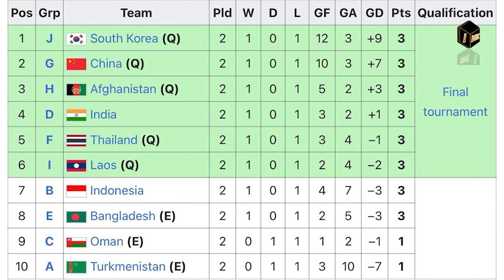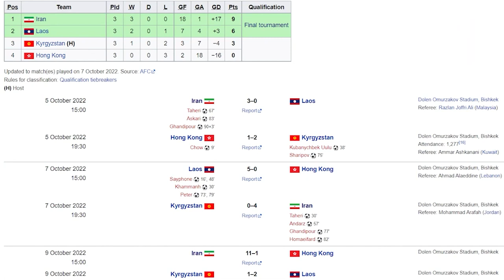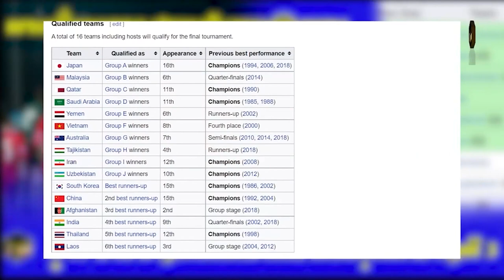U-17 laos best runners-up AFC U17 ASIAN CUP 2023 ປະກາດ 26 ນັກເຕະໄປເກັບຕົວທີ່ Gatar